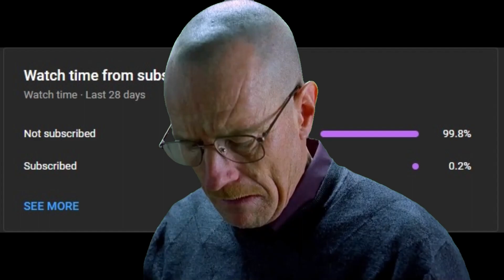Pantsir-S1 Grind Experience #1 - War Thunder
i need it lmao
also typo in thumbnail XD